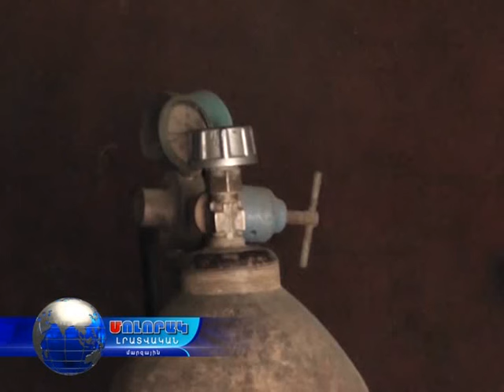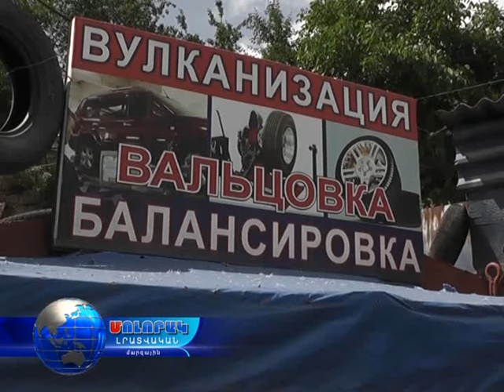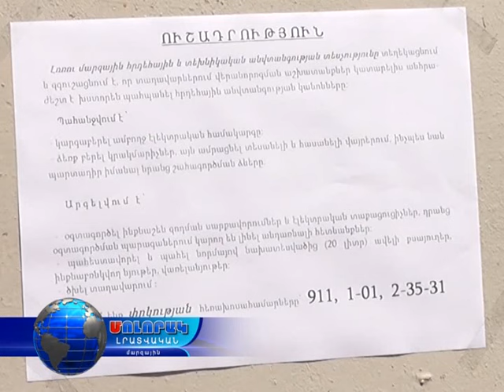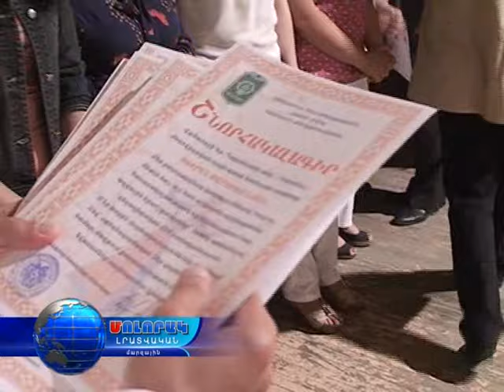Մոլորակ լրատվական գլխավոր թողարկում 18.06.15